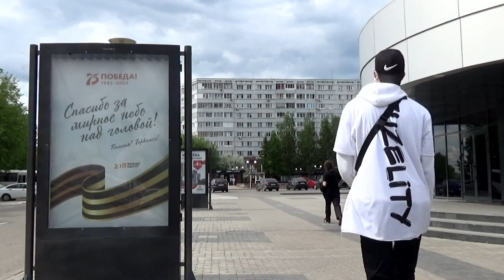Alan Walker Faded Remix ♫ Tuzelity Shuffle Dance Music video Electro House Russia tuzelity #2023